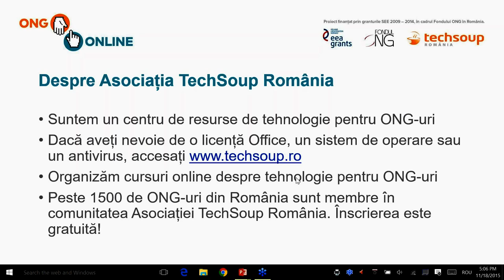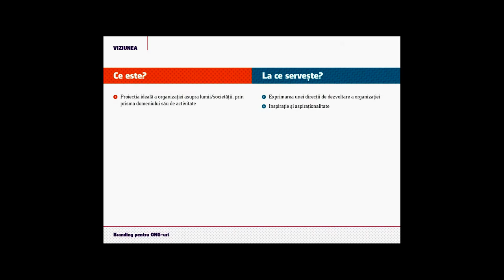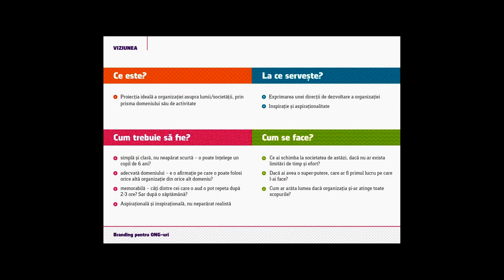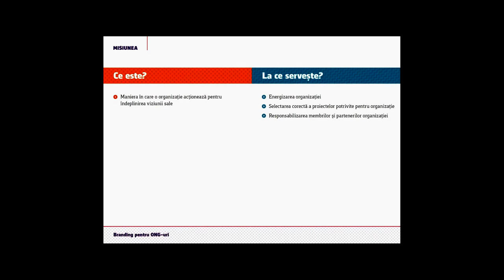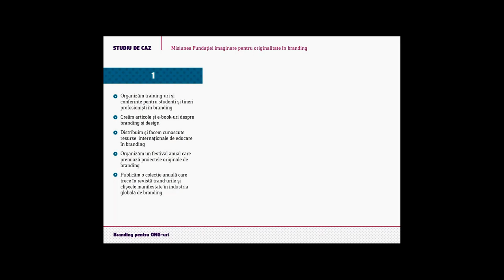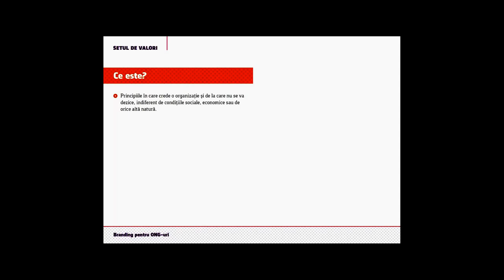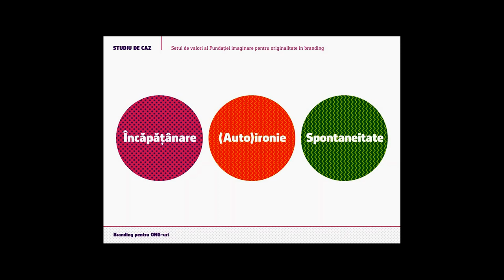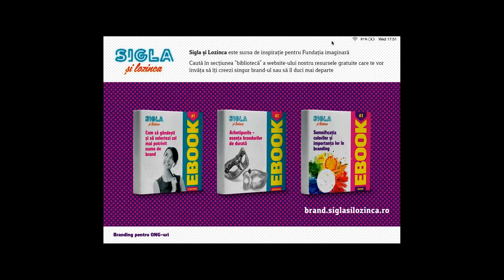Introducere in Branding pentru ONG-uri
Un brand puternic poate influenta felul in care oamenii se raporteaza la organizatia ta neguvernamentala, de la increderea beneficiarilor, la atragerea de noi donatori, pana la cresterea dorintei voluntarilor de a se implica in activitatile organizatiei tale neguvernamentale.

Afla in cadrul primului training online despre ”Branding pentru ONG-uri”, care sunt aspectele de care trebuie sa tinem cont pentru a avea o organizatie cu o voce mai puternica?

Trainer: Andreea Florea, Managing Partner Brandtailors & fondator Sigla si Lozinca